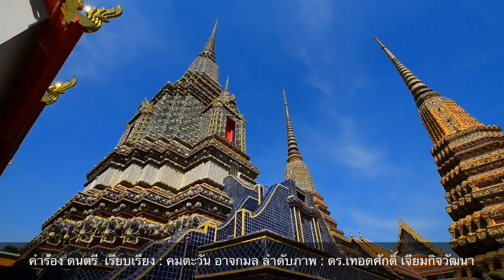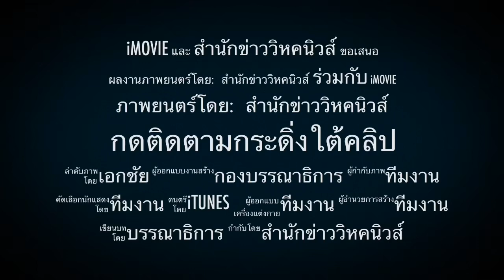4973 เป็นเรื่องจนได้ ! สั่งฟ้องประยุทธ์ ถวายสัตย์ขัดรธน. ส่งผลโมฆะ